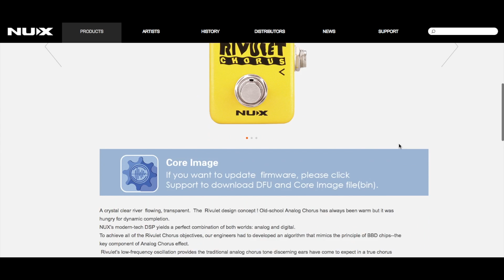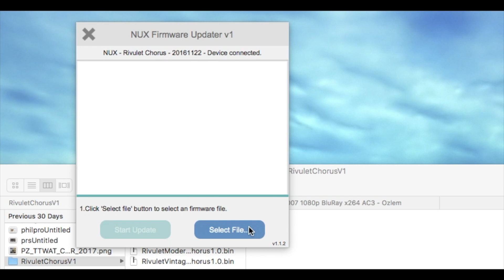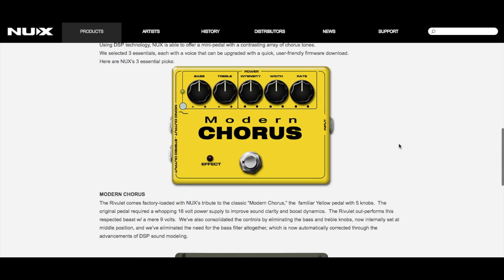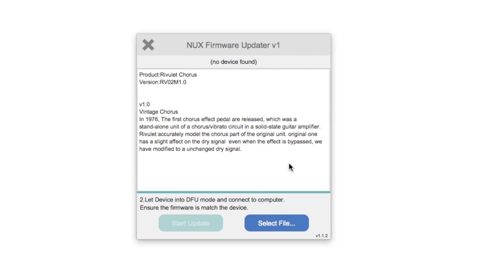Перепрошивка гитарной педали или 3 хоруса в 1 (NUX)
Собираем дешевый бюджетный гитарный педалборд. Firmware upgrade fw update

- Спасибо!